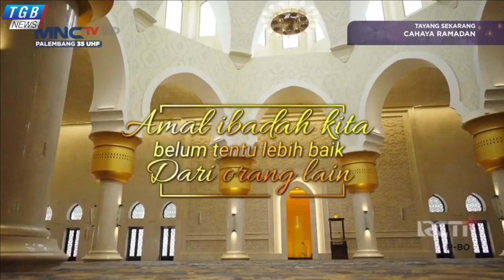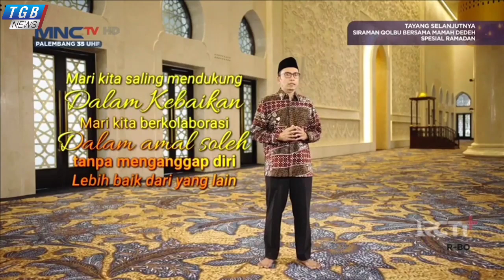TGB Cahaya Ramadhan Hari ke-8 "Jangan Menganggap Diri Lebih Baik Dibanding Orang Lain"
TGB  Cahaya Ramadhan  hari ke-8 tanggal  30 Maret 2023 bertemakan "Jangan Menganggap Diri Lebih Baik Dibanding Orang Lain"